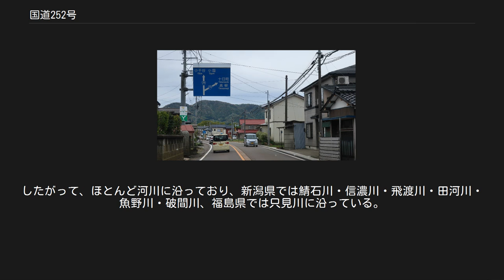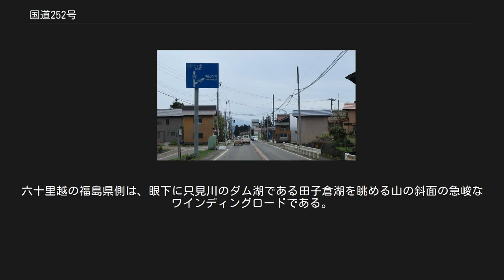国道252号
国道252号　起点 新潟県柏崎市　日吉町交差点 (国道291号　起点) 国道252号（こくどう252ごう）は、新潟県柏崎市から福島県会津若松市に至る一般国道である。
 新潟県柏崎市から東へ新潟・福島県境の六十里越を越えて、只見町などに流れる只見川沿いを通り会津若松市に至る国道路線。
福島県会津の只見川沿いの地域の生活に欠くことのできない重要な道路となっている。
柏崎市内では、北陸自動車道柏崎ICの接続道路となるほか、福島県会津坂下町で磐越自動車道会津坂下ICと接続する。
付近を通る鉄道とは、新潟県から福島県にかけて、JR只見線の小出駅 - 会津坂本駅間とほぼ並行する。
 六十里越峠開道記念碑 新潟県魚沼市大白川と福島県南会津郡只見町大字田子倉の間にある峠、六十里越の周辺は急峻な山岳地形であることに加えて積雪が多く、冬季は雪崩や落石の危険性が高いため、魚沼市末沢から県境の六十里越トンネルを挟んで只見町大字石伏字上宮渕までの間は、おおむね11月中旬から4月下旬にかけてのおよそ半年間は全面通行止めとなる。
この冬季閉鎖の間、両市町の間は並行する東日本旅客鉄道（JR東日本）の只見線が唯一の交通連絡手段となる。
 すべて福島県内。
 大沼郡金山町 大沼郡三島町 河沼郡柳津町 河沼郡会津坂下町 国道291号との分岐 新潟県柏崎市安田 柿ノ木スノーシェッド（新潟県魚沼市穴沢） トンネル[編集] 新潟県 福島県 金山町滝沢に位置する。
旧来の滝隧道（全長140.0m・幅員5.0（5.5）m・1961年開通）の改良区間である滝バイパス整備に伴い、2011年度より建設された。
2012年5月31日に起工式が行われ、2013年7月25日に貫通、2014年（平成26年）12月20日に開通した総工費は25億円 金山町川口字船渡ノ上から字下岩下に至る。
川口バイパス建設に伴い国道改良事業として1981年度より建設され、1987年1月23日に起工式が行われた。
1989年4月14日に貫通し1990年10月29日に開通した。
総工費は9億1500万円 三島町早戸に位置する。
早戸バイパス建設に伴い2008年度より国道第1種改良事業として建設された。
2009年7月17日に起工式が行われ、2010年3月19日に貫通、2011年（平成23年）10月31日に開通した。
総工費は10億5600万円 三島町早戸字湯の上から字大倉に至る。
国道改良事業として建設され、1978年5月30日に起工式が行われた。
1982年2月25日に貫通し、12月23日に開通した。
総工費は15億1000万円 三島町川井に位置する。
只見川の断崖に沿い、狭隘で雪崩、落石の危険が高かった従来の国道区間の改良として国道改良事業により建設され1972年（昭和47年）に開通した北詰は駒啼瀬トンネルとスノーシェルターで繋がれている。
南詰は橋梁をはさみ、道の駅尾瀬街道みしま宿が位置する。
坑口部向かって左側に遊歩道があり、JR只見線第一只見川橋梁を望むビュースポットに至る。
 三島町川井から桧原に至る。
川井トンネルと同じく国道改良事業として建設され、1972年（昭和47年）に開通した両側の坑門からはスノーシェルターが設置されており、坑門、扁額を目にすることはできない。
 柳津町郷戸字小栃窪から字栃窪に至る。
旧来の持寄隧道の改良のため、国道改良事業として建設され、1977年（昭和52年）に開通した持寄スノーシェルターが接続し、反対側の坑口もスノーシェッドが接続しており、扁額、銘板を通常目にすることはできない。
 柳津町郷戸から柳津に至る。
旧来の柳津隧道（全長154.0m・幅員5.0（5.5）m・有効高3.9m・1950年開通）の改良である松倉拡幅整備に伴い、国道改築事業として1998年度より建設された。
1999年11月24日に起工式が行われ、2001年3月16日に貫通、2001年3月16日に開通した。
総工費は14億3600万円 主な橋[編集] 新潟県内 福島県内 本名ダム堤体上の管理路が国道に兼用され只見川を渡っている。
 金山町滝沢にて一級水系阿賀川水系只見川支流の普通河川滝沢川を渡る。
旧橋の老朽化と幅員狭小の解消のため、1986年度より国道橋梁整備事業により建設された。
 金山町水沼字赤沢に位置し、JR只見線を渡る。
橋上は上下対向2車線で供用されており、歩道は設置されていない。
只見線の車両限界の都合により桁下高さを確保する必要があったためバイプレストレッ...